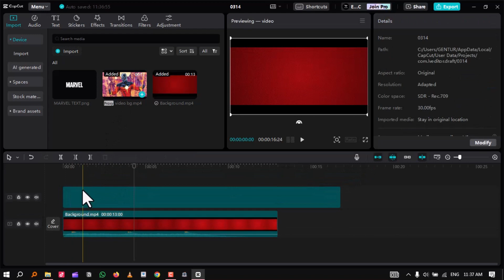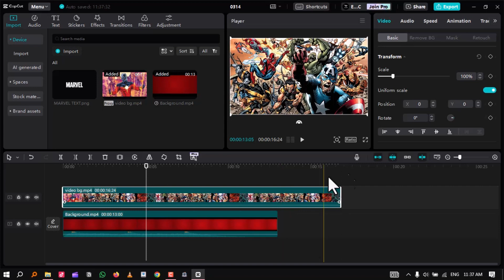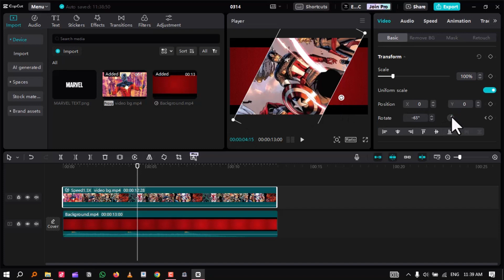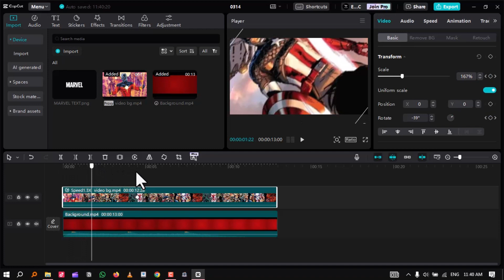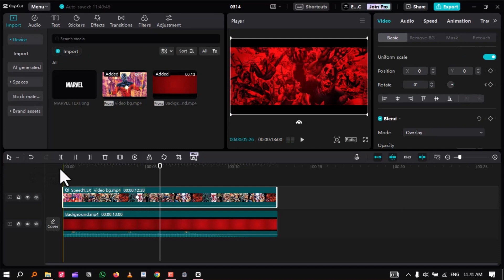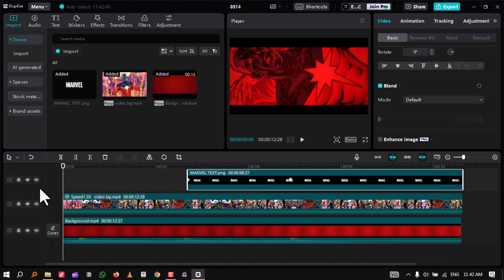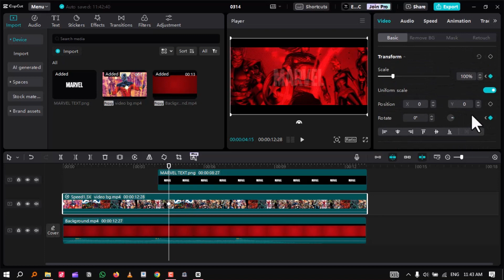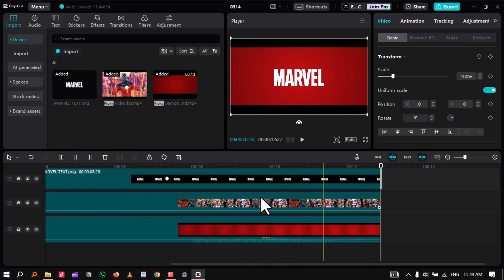Cara Membuat INTRO TEKS MARVEL di Capcut PC | Capcut Tutorial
"Yo, Capcuters! Pengen bikin intro teks keren ala Marvel tapi bingung gimana caranya? Di sini, aku punya trik jitu untuk kamu! Dalam video tutorial ini, aku bakal ngasih tau cara membuat intro teks ala superhero favoritmu dengan mudah menggunakan Capcut di PC. Dengan langkah-langkah yang simpel tapi powerful, kamu bisa bikin intro yang kece abis! Jadi, saksikan terus video tutorialnya, ikuti setiap langkahnya, dan buat intro teks yang bikin semua orang terpukau!

Mau memberi dukungan untuk channel ini?